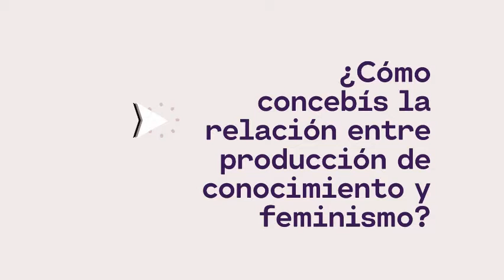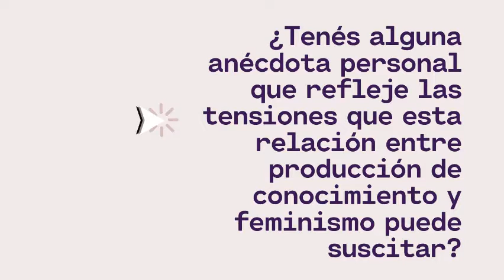Ciclo Conocimientos Implicados - Capítulo 2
¿Existe la producción de conocimiento objetiva? ¿Qué es el sesgo? ¿Qué conocimiento que se precie de feminista puede reivindicarse objetivo, no comprometido ni implicado?
Quienes, desde la academia, producimos conocimientos feministas nos hemos visto, más de una vez, cuestionadas, excluidas y censuradas por hacer explícita nuestra posición política, posición que surge y es inseparable de la misma práctica de investigación. De este modo, nos preguntamos ¿Puede haber investigación sin afectación? ¿Queremos investigación sin compromiso?
Este ciclo presenta las voces de distintas académicas feministas que aportan, con sus saberes y experiencias, a esta importante discusión.